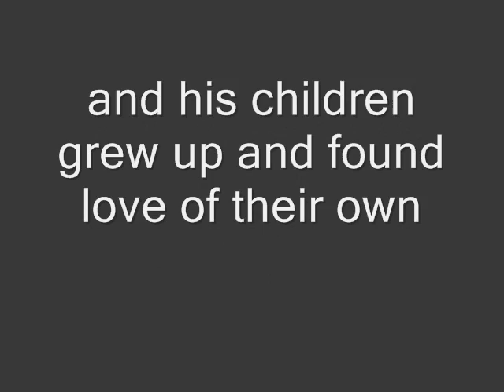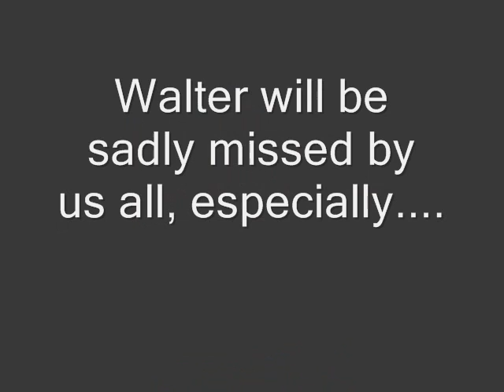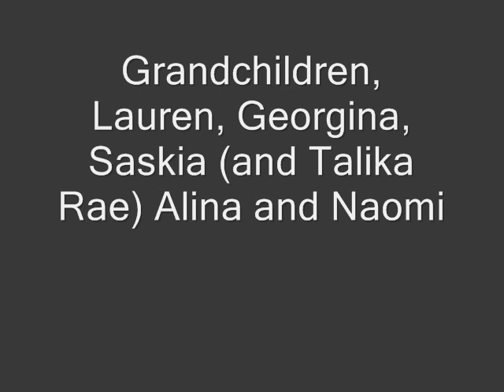Walter George Finlayson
Tribute to Walter George Finlayson.